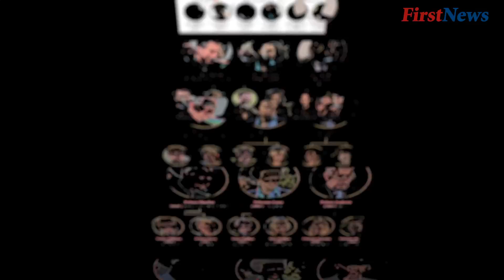I Don't Get It - The Queen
Her Majesty the Queen is a record breaker. Coming to the throne way back in 1952, she’s ruled Britain for longer than any other King or Queen.
About First News
First News is a newspaper and website written especially for 7-14 year olds.

First News is read by over 2 million young people in the UK every week. Each issue is packed with a great mix of:

Thanks!
First News